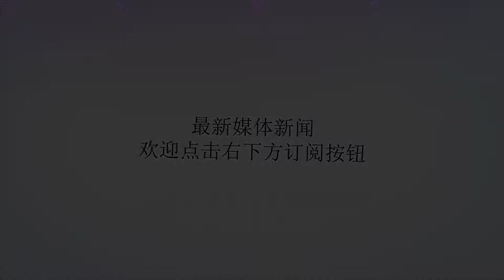中国网球名将因违规遭到禁赛处罚，世界排名或出现大幅度下降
谢谢！就在今天早些时候，多家外媒报道：前女双世界第一，女双大满贯得主，中国名将彭帅，因为有违规行为，将会被禁赛3个月，外加3个月禁赛缓期执行，并且还会被罚款1万美元，另外有5000美元罚款缓期执行。这就意味着彭帅从现在开始，到今年11月8日前都无法参加任何形式的网球比赛，如果违规还有可能继续被处罚。彭帅为什么会遭到这样的处罚呢？据报道称，在去年的温网期间，彭帅和她的教练佩雷特在签到截止后，试图用经济补偿的方式劝说女双搭档比利时选手乌伊凡卡退赛，好更换新搭档，但乌伊凡卡并没有答应，最后两人直接退出了女双的比赛。当时媒体并没有提及两人为什么会退赛，只是写到是因为乌伊凡卡的原因，彭帅只能退出双打的比赛，后面就有人举报彭帅有违规行为，WTA就进行调查了。调查小组认为，彭帅使用了强制手段并试图用经济回报，来换取新的合作伙伴，这个行为违反了网球反腐败条款中“任何人不得策划干预和试图策划干预任何赛事的任何结果”这项规定，所以彭帅才会遭到禁赛处罚，目前彭帅团队还没有做出回应。目前彭帅的世界排名已经下降到了80位，如果彭帅的3个月禁赛结果不做出修改，那彭帅将会无法参加美网，中网等大赛，世界排名肯定会出现大幅度的下降，甚至还有可能会跌出前200，看来违规更换搭档，将会让彭帅损失惨重，而且未来三个月彭帅如果还被查出有违规行为，还有可能会被继续禁赛。